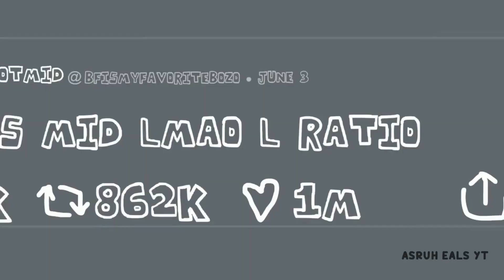Friday Night Funkin' VS Skyverse Skarlet VS Skarry Sings Bird app (FNF MOD/HARD)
Bird app but Skarlet & Skarry sing it!
- A Mod for Friday Night Funkin'.

Friday Night Funkin' FULL GAMEPLAY @ 1080p 60fps & 4k

This channel captures the latest Friday Night Funkin gameplay done in a high skill ceiling. However, creating such content takes time and great effort.

It is true that I choose what content to upload, but with your support I'll be able to maintain a stream of flawless FNF gameplay on regular basis.